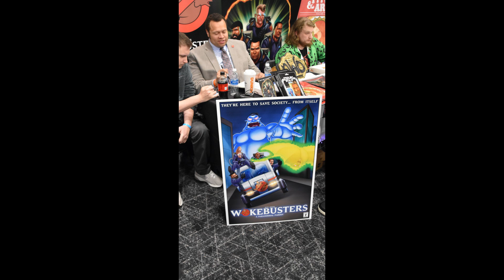Horrorhound Weekend 2024: Costumes and Celebrities PART 2!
More videos and photos from the Worrorhound Weekend 2024 March 22-24 in Sharonville.